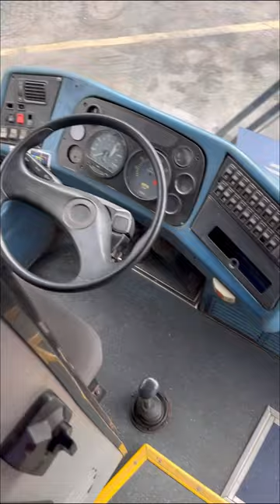ÔNIBUS EXECUTIVO DE 1999 😨busscar